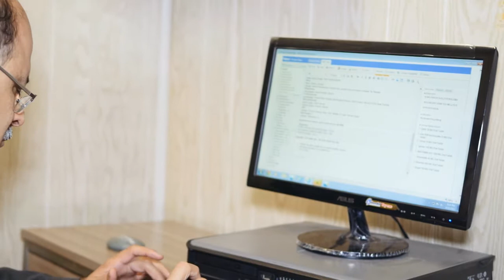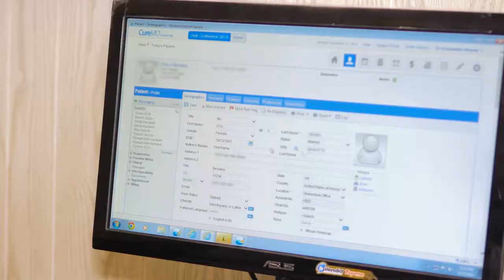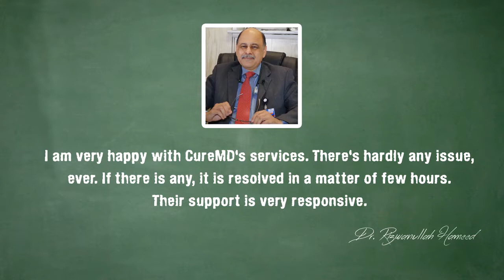Dr Rizwan - CureMD Success Stories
Watch Dr. Rizwanullah Hameed testify about CureMD and how CureMD EMR has simplified his workflows, helped him manage his patients and practice efficiently - something which was not possible with his paper-based workflow.